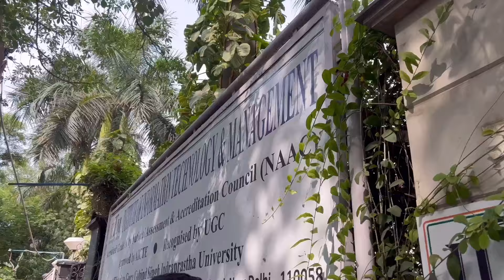My ENGLISH CUET 2024 Experience😭| Enough Time? Tough or Lengthy? NTA with another Disaster😭😰